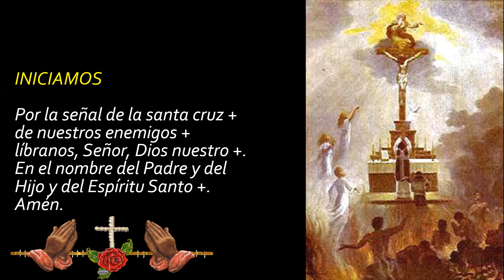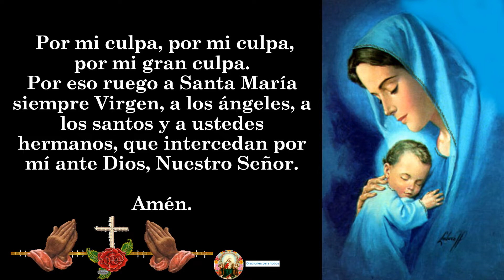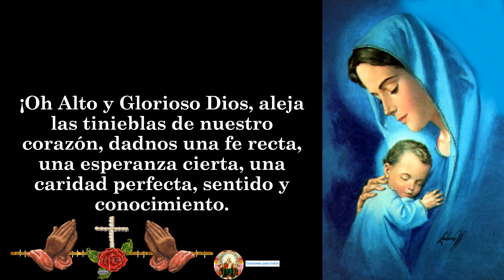Rosario Azul o Rosario del Buen Consejo 🙏🙏🙏